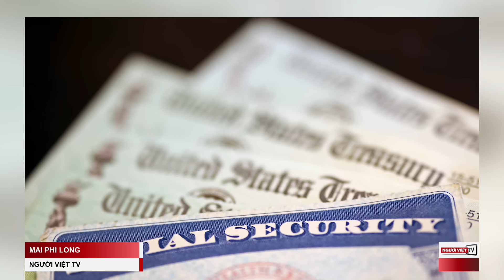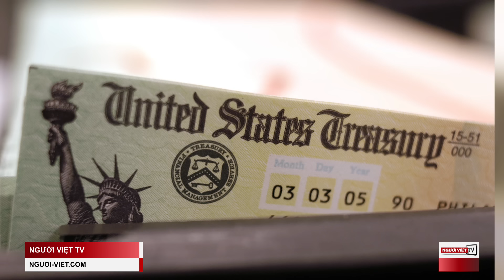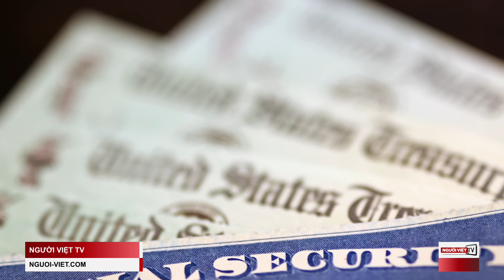Kế hoạch kinh tế của Trump khiến Quỹ An Sinh Xã Hội bị cắt trong 6 năm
Trump né không nói đến việc phá thai khi gặp các lãnh đạo Tin Lành bảo thủ